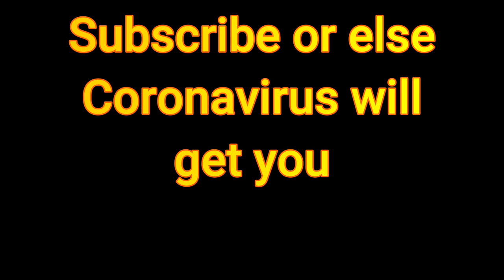Pirates Of The Carribean - MBC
Real men don't sail by sea... the sea sails by them... likewise in this scenario, the bathroom is the sea... these are no ordinary Pirates of the Caribbean... these are Pirates of the Bathrooms...